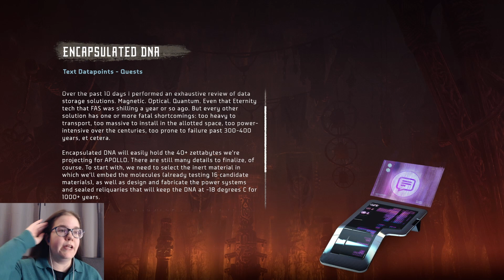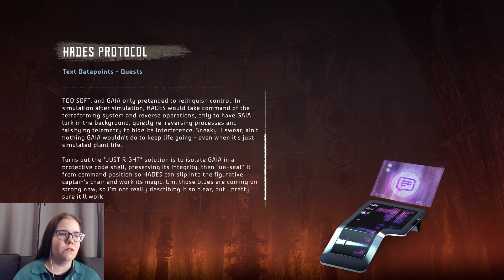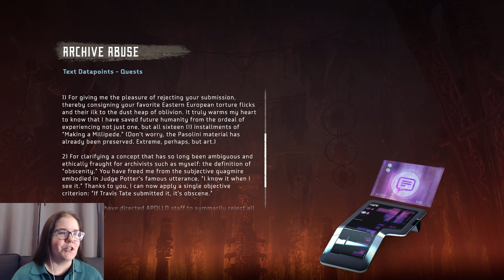Let’s Play Horizon Zero Dawn Episode 24 – A DRAMATIC RESCUE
Let’s continue our exploration of the Zero Dawn facility and finally meet a certain friend face to face.